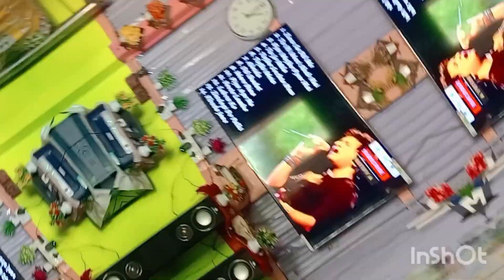kamon laglo bolo 😃😊 kintu bondhura